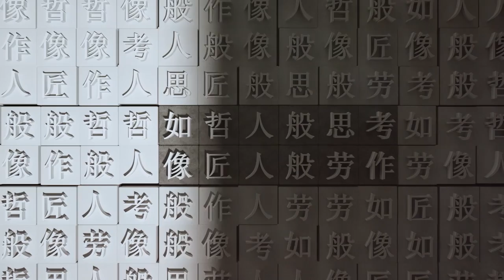2022 CAA Erudite Craftsmen: Professor Cui Xiaodong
Cui Xiaodong, a professor of the School of Painting, won the Erudite Craftsmen Award. He is honored as the most reverent inheritor of classical painting because of his love of tradition and firm belief that all artistic creations are based on strong preservation.